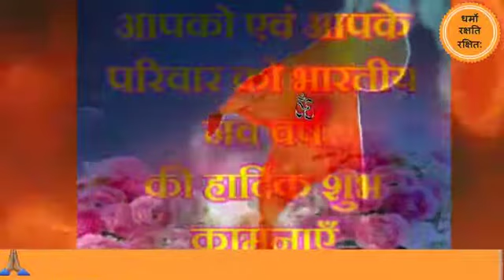नव वर्ष की हार्दिक शुभकामनाएं हिंदू संवत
Video from Sangeeta Singh